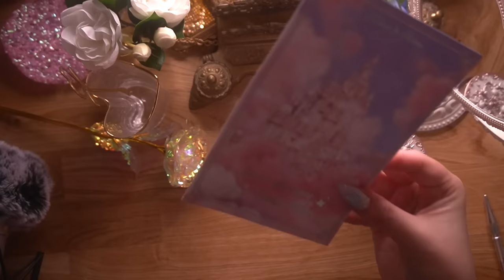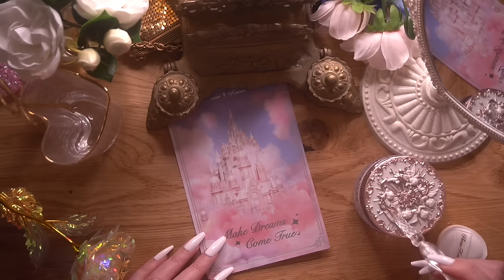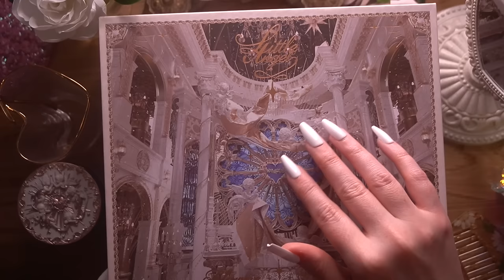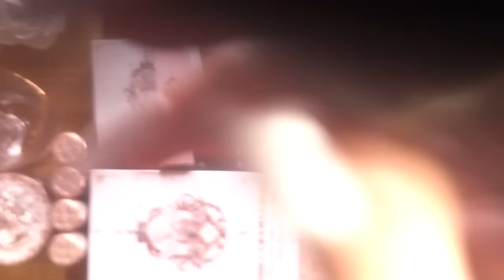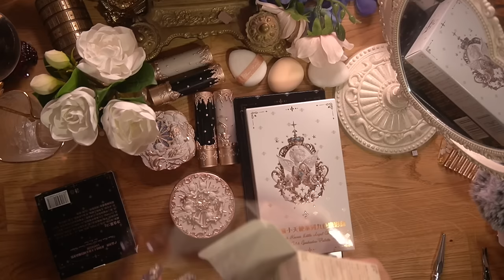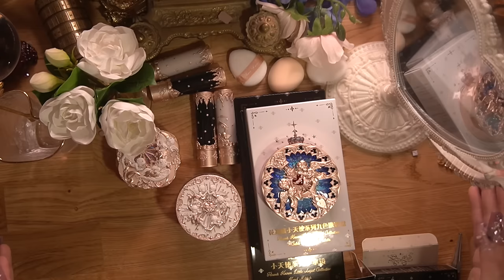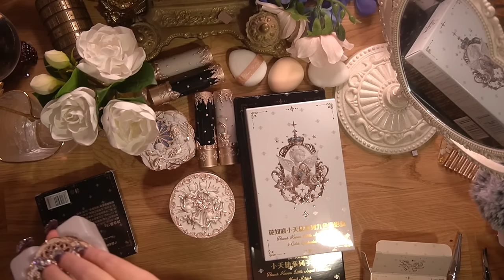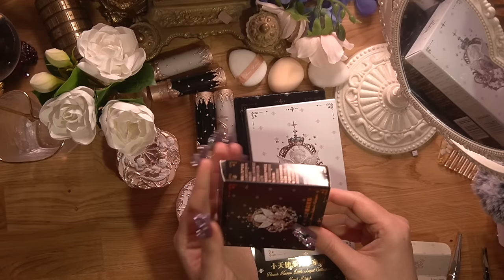Beautiful Makeup ASMR Flower Knows Little Angel Collection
Product was gifted

White Nails Nails

Purple Bling Nails